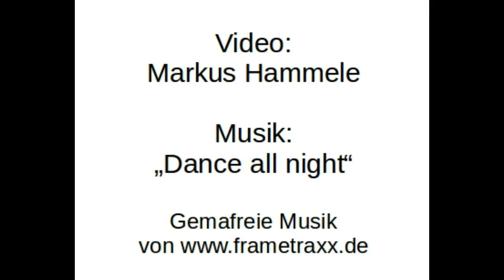2 Übungen in 30 sec. - G-Jugend Fußballtraining - Koordination mit Ball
2 Übungen zur Koordinationsschulung